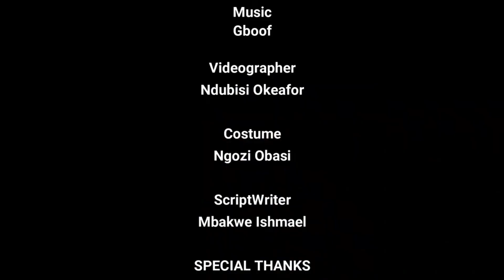No Days Off 33!!! Scared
9) Emancipation of Chibz-awhile like Goggins Promo Edit 1 And many more!!!